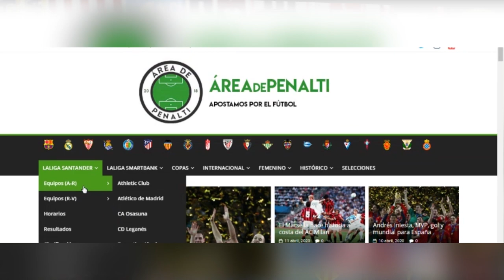TAG del ARMARIO de CAMISETAS de FÚTBOL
Hoy os muestro parte de mi ARMARIO de CAMISETAS DE FÚTBOL a través de un TAG que os animo a hacer